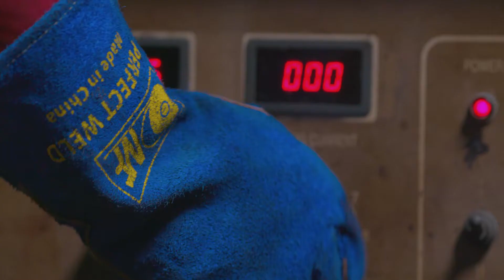selk le7am Nassar 30s